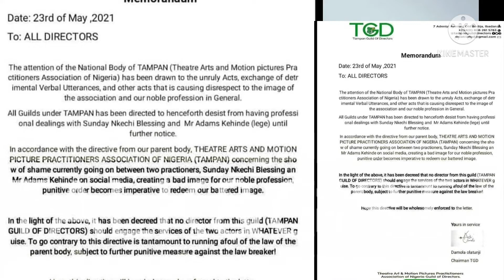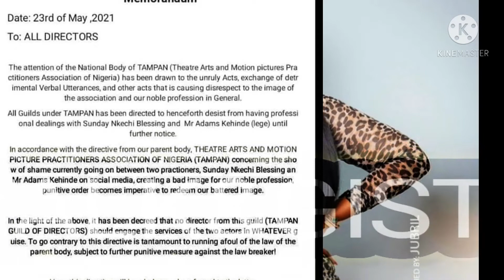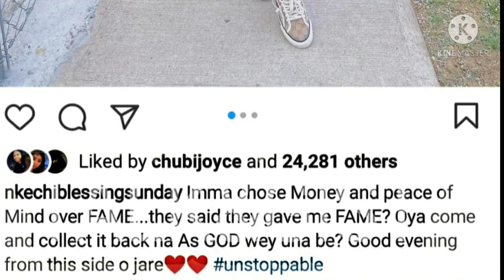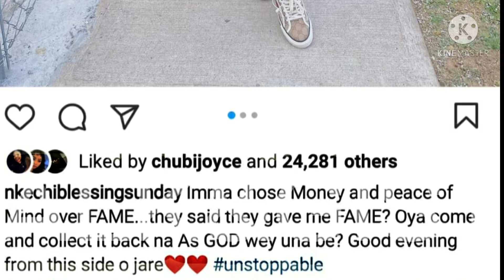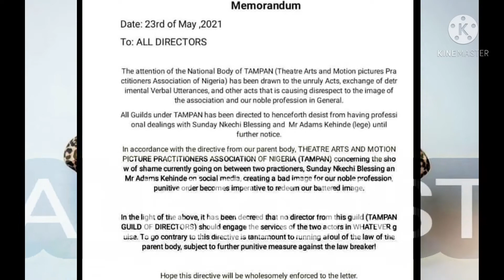OMG!! ACTRESS NKECHI BLESSING & ACTOR LEGE MIAMI BAN FROM ACTING